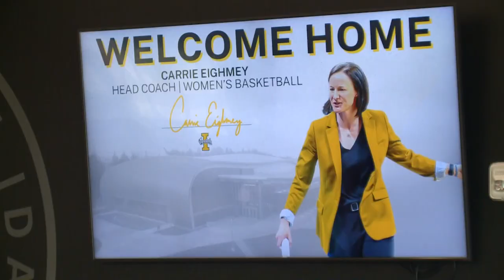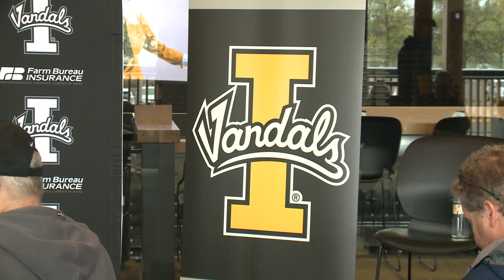Carrie Eighmey named tenth head women's basketball coach in Idaho history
Eighmey has an overall record of 233-105 as a head coach over 11 seasons.